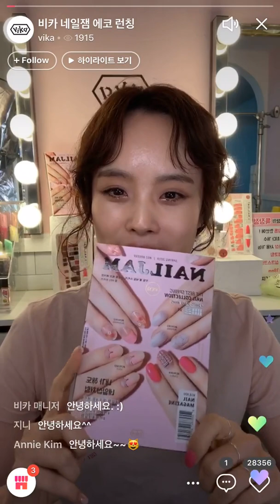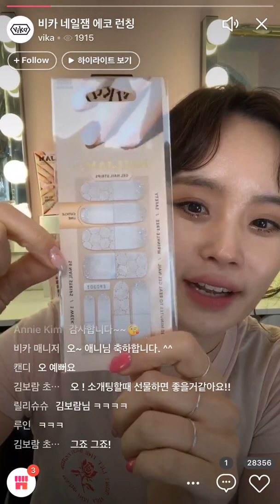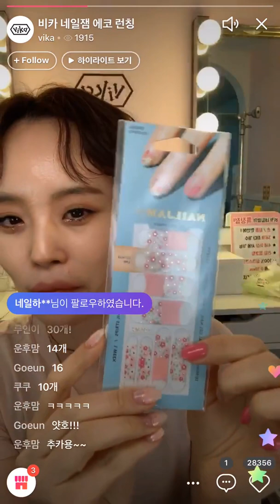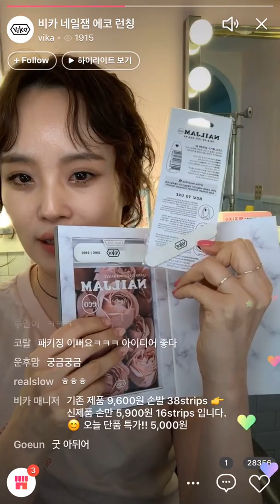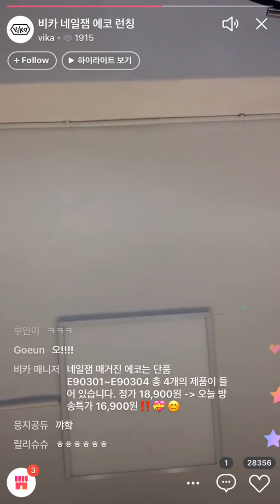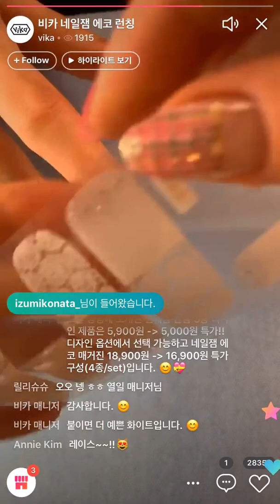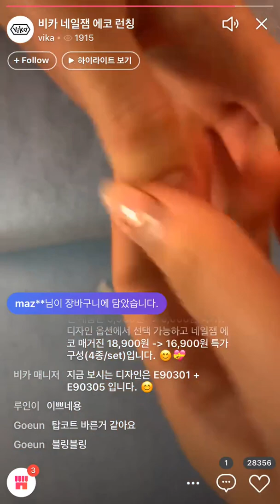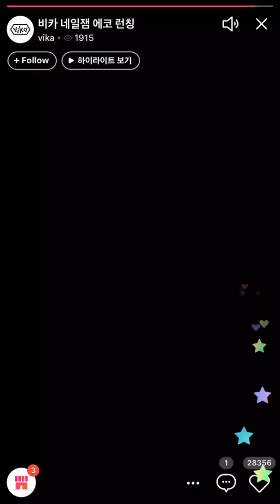[VIKA] 네일잼 에코 런칭! 특별 라이브!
퀄리티는 그대로, 가격은 합리적으로 확 줄인...
5,900원의 젤네일스티커, 네일잼 에코! 런칭 Live!